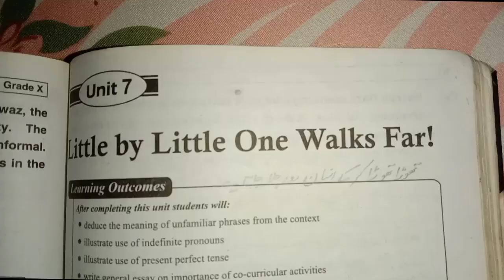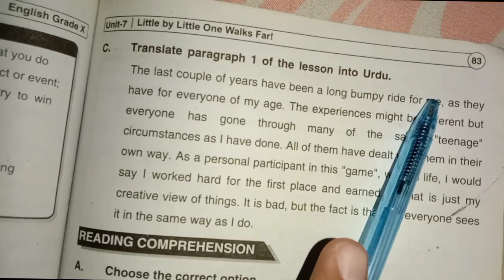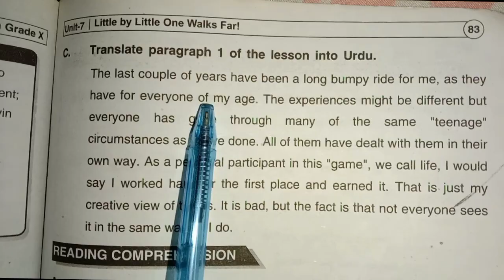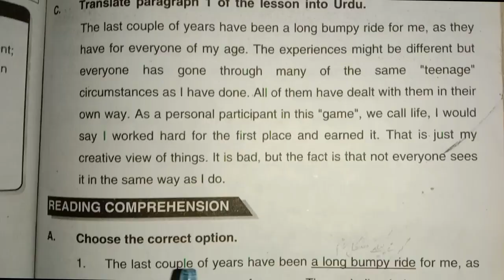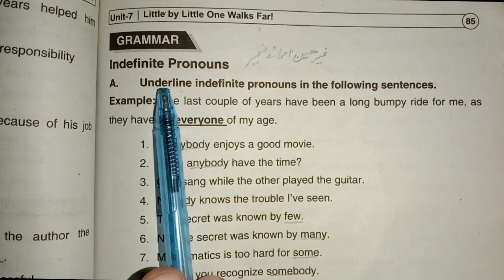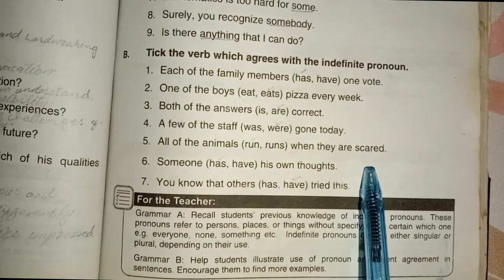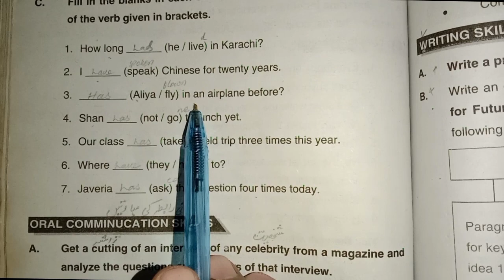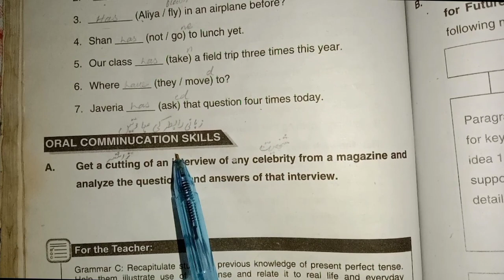10th English Unit # 7 " Little by Little One Walks Far " Exercise Objective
10thclassexams2023 10thenglish Unit # 7 Exercise Objective